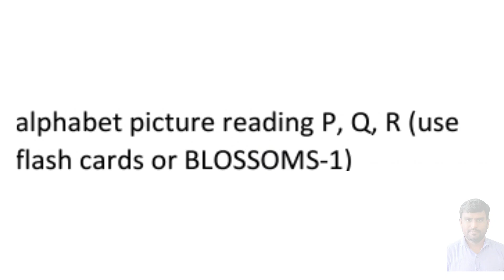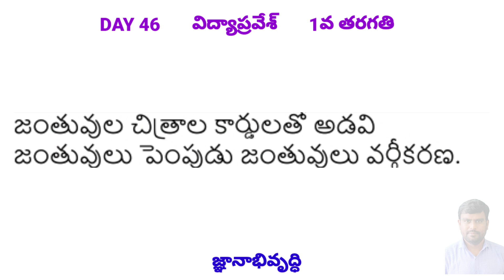VIJAY PRAVESH DAY 46 ACTIVITIES GRADE 1 PHYSICALDEVELOPMENT COGNITIVEDEVELOPMENT LITERACYDEVELOPMENT